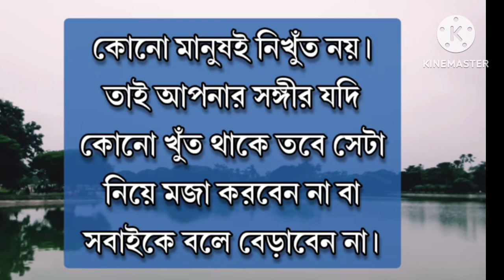পারিবারিক অশান্তি কার ও কাছে কখন ও শেয়ার করবেননা//